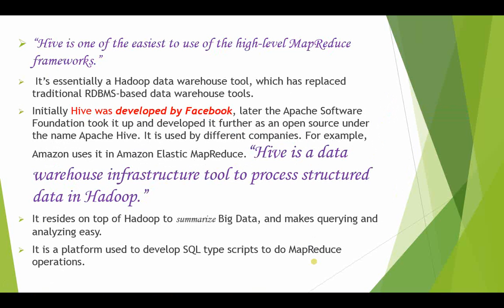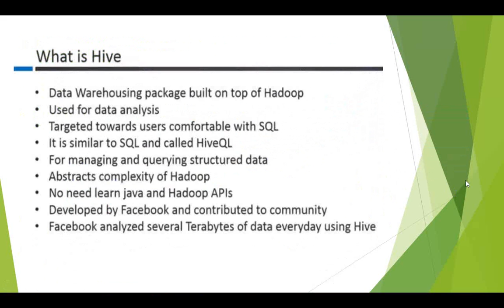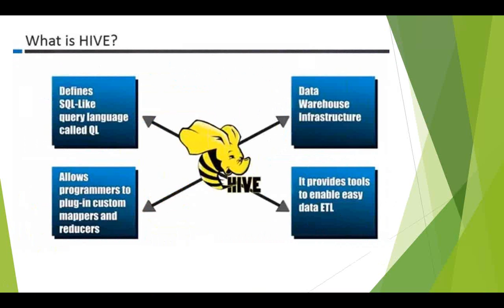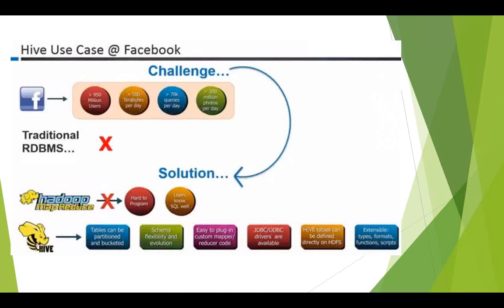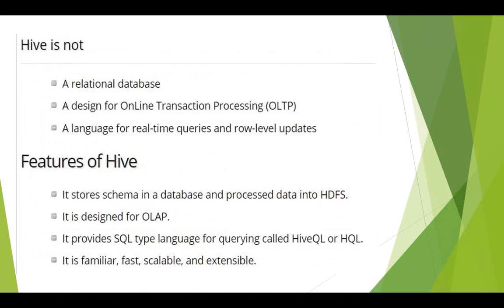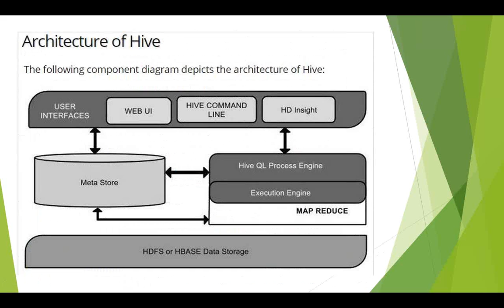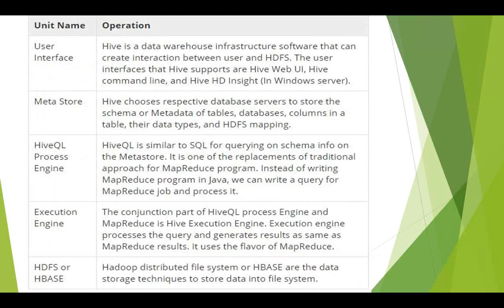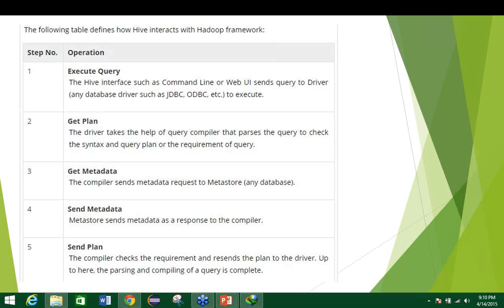Apache Hive Tutorial 01 || Introduction to Hive || DataEdge Systems Inc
Apache Hive is a data warehouse software project built on top of Apache Hadoop for providing data query and analysis. Hive gives an SQL-like interface to query data stored in various databases and file systems that integrate with Hadoop.